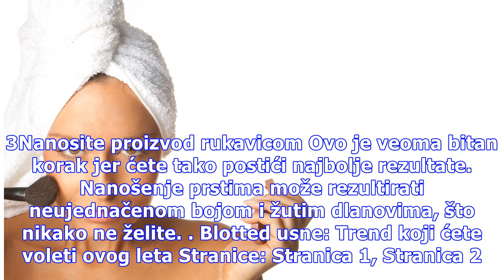5 trikova za nanošenje kreme za samopotamnjivanje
5 trikova za nanošenje kreme za samopotamnjivanje
Neujednačena boja, narandžaste mrlje te nejednako ispiranje… Kako vam se takve stvari ne bi događale, zapamtite sledećih nekoliko saveta iz proverenih izvora.    1. Obavezno napravite piling pre svakog nanošenja  Ovo bi se moglo nazvati presudnim korakom. Priprema kože je jako bitna kako biste uklon...